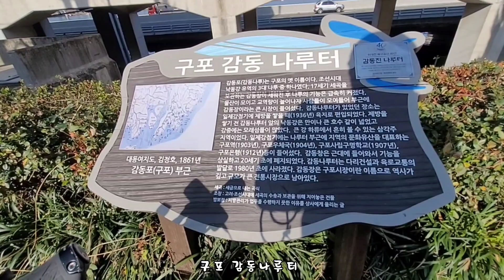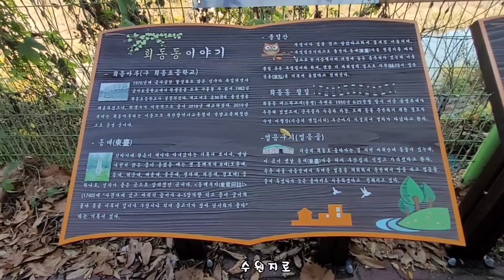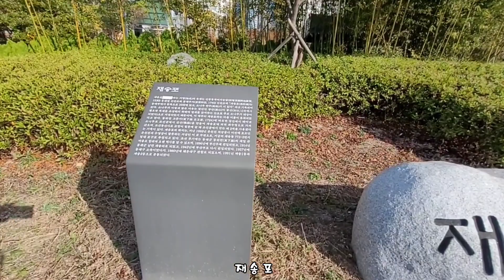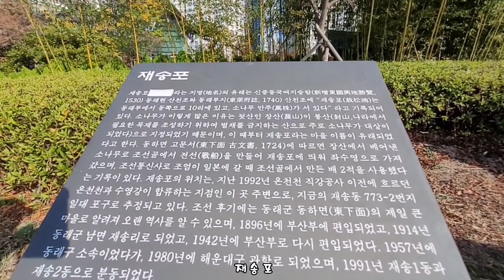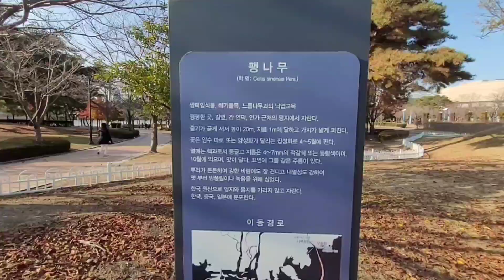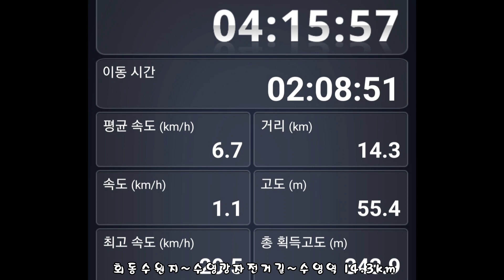수영강자전거길 라이딩 풀영상! 2022.11.26토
구포역~미남역~반여농산물시장역(지하철)~회동수원지~수영강자전거길~재송포~APEC나루공원~수영교~수영역 14.3km

윤혜숙 대표
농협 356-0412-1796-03